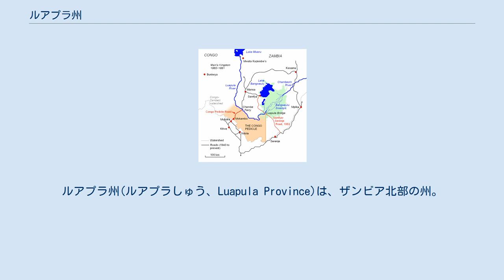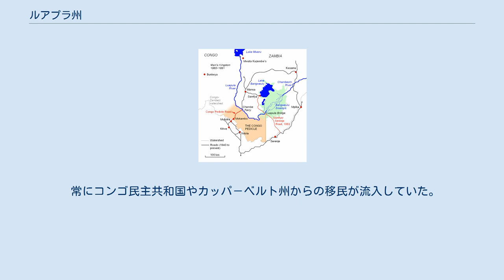ルアプラ州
ルアプラ州(ルアプラしゅう、Luapula Province)は、ザンビア北部の州。
 2016年の人口は115万6200人、面積は5万567km2、人口密度は22.9人/km2。
 州都はマンサ。
 ルアプラ川に因む。
 人口は全国の7.3%を占め、西部州に次いで4番目に少ない。
 面積は全国の6.7%を占め、カッパ－ベルト州に次いで3番目に小さい。
 ルマンゲ滝 南東部にバングウェウル湖が、北西部にムウェル湖が有る。
 ルマングウェ滝やムンブルマ滝、ムンボトゥタ滝、クンダブウィカ滝、チロンゴ滝が有名である。
 ルセンガ平野国立公園とバングウェウル湿地生態系には多くの動物が暮らす。
 元々はベンバ語(話者率：71.3%)を話すベンバ族が暮らしていた。
 漁業やサツマイモ栽培が主要産業である。
 最貧州の1つであり、2010年の統計では、80.5%の住民が貧困層だった。
 マンガンや石灰、銅、貴金属が採掘できる。
 ムトゥクンボ祭が有名である。
 全て2010年の人口である。
 ルアプラ川とコンゴ・ザンベジ分水嶺によって形成されるコンゴ突起 19世紀、ムワタ・カゼンベのルンダ王国が谷を支配していた。
 1884年～1885年のベルリン会議で、列強がアフリカに一方的に国境を引いた。
 1894年、1885年のベルリン会議で一方的に引かれた国境によって、ザンビアとコンゴ民主共和国の間でルアプラ州境紛争が始まった。
 1950年代、反アフリカ民族会議を掲げる革命集団が誕生した。
 1964年のイギリスからの独立後、統一民族独立党(UNIP)の軍事基地が置かれた。
 常にコンゴ民主共和国やカッパ－ベルト州からの移民が流入していた。
 1960年代後半、ルアプラ州境紛争が終結した。
 1980年代、ケネス・カウンダ初代大統領はムワタ・カゼンベを地区長に任命した。
 1991年の飢饉ではルアプラ州の被害は最小だったが、農業補助金の廃止や、地方の貨幣経済の衰退は1990年代中続いた。
 ルアプラ州の行政区画 以下の11地区から成る。